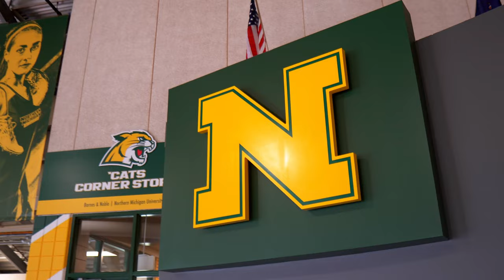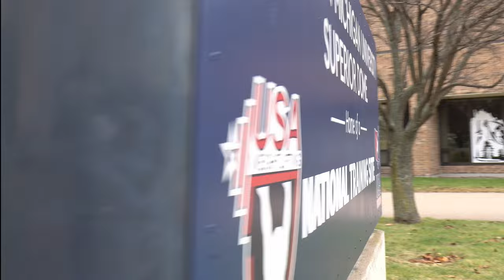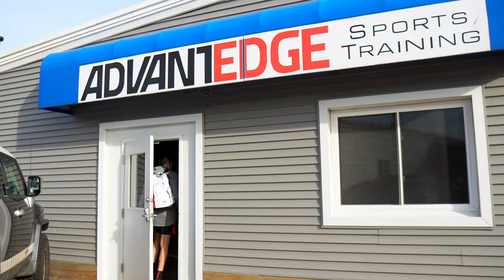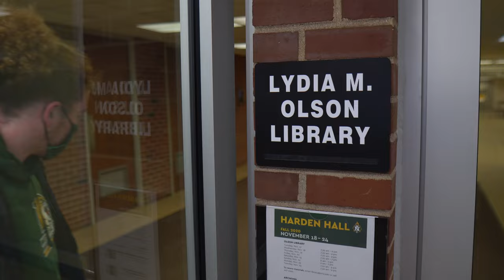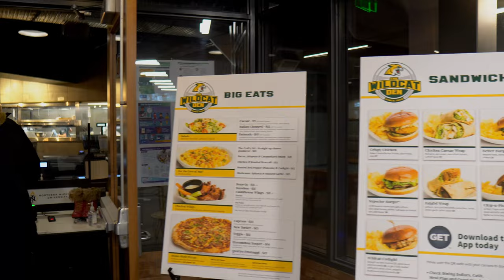Visit NMU with Wildcat Football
Join our football staff and members of the Wildcat football team on a virtual tour of the beautiful Northern Michigan University campus and its surround area.